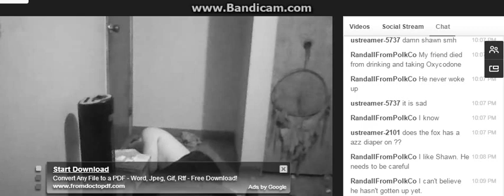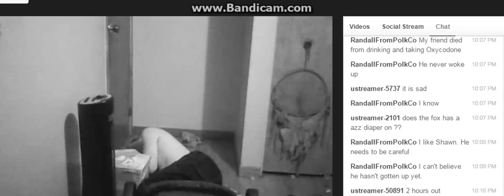Still 0ut F0xMan ????